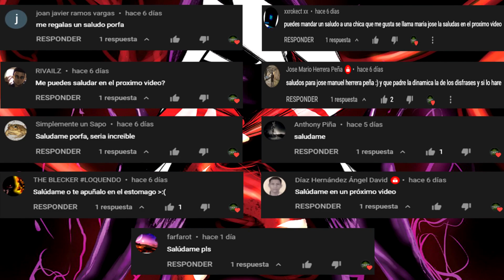¿Qué pasaría si VENOM existiera en la vida real?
Canciones:
Intro
Saitama Main Theme - One Punch Man OST (8-Bit Remix Cover Version)